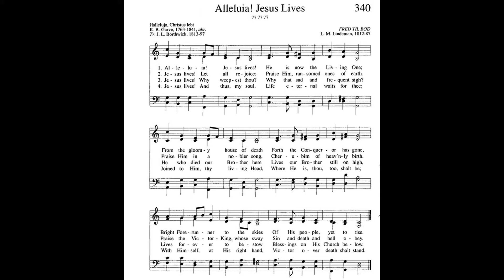"Fred til bod/Easter Glory" from VARIATIONS ON HYMN TUNES by Philip Gehring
Philip Gehring (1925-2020) was Professor Emeritus of Music at Valparaiso University in Indiana. As an organ recitalist, he played throughout the United States, in Canada, and in numerous European cities. A number of his organ and choral compositions have been published.